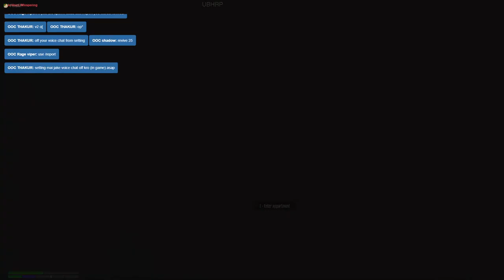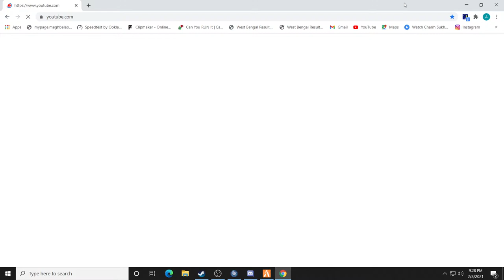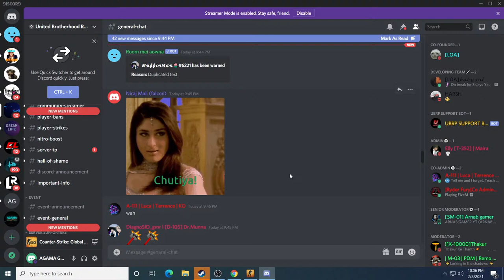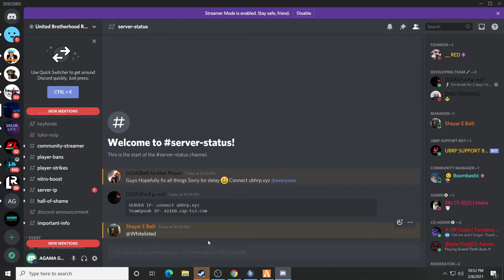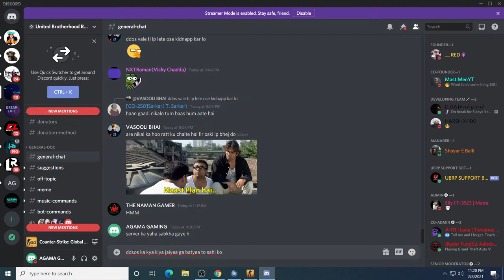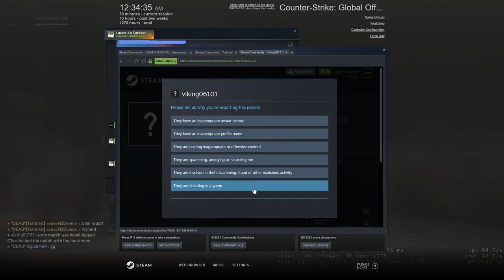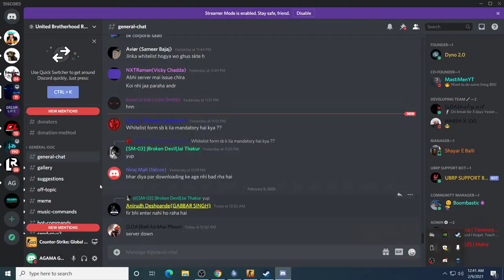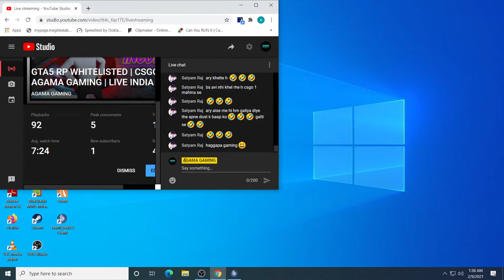GTA5 RP WHITELISTED | CSGO | AGAMA GAMING | LIVE INDIA | FULL FUN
🎮 Games I Play
1.Counter Strike:Global Offensive
2.Valorant
3.PUBG Lite
4. GTA  V  Roleplay